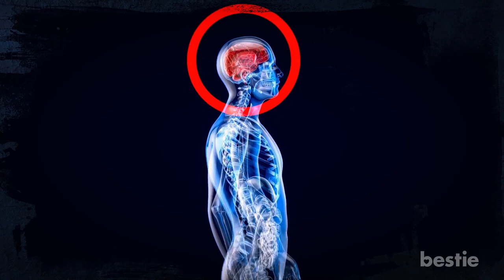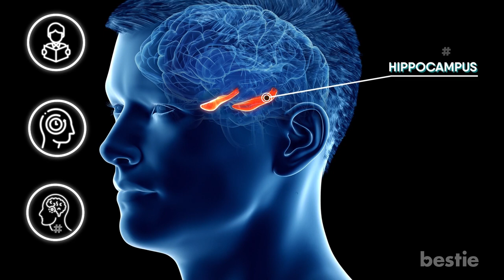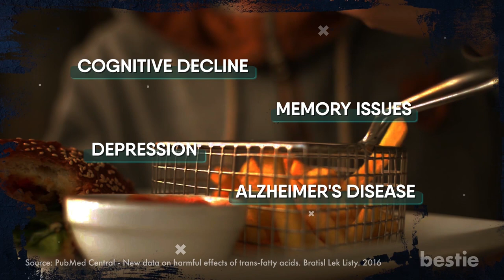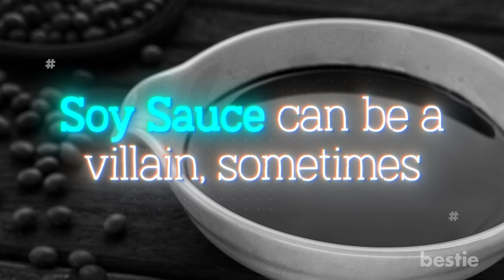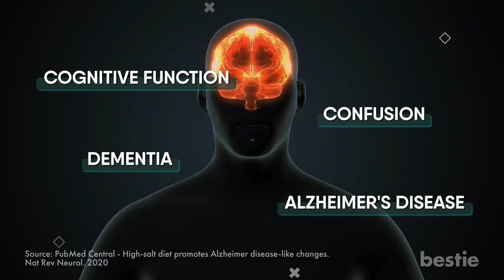Top 10 Brain DAMAGING Foods You Should AVOID Eating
Your brain is the most important organ in your body, it is your body’s control center and has a hand in performing almost all functions. Some foods are very healthy for the brain, while some are just bad news!

Sometimes the food we eat can be detrimental to our brain health by causing issues such as memory problems, brain fog, and even dementia!

All hope is not lost, besties, we can improve our brain health substantially by cutting down on these food items which do a number on our brain health.

⏳Timestamps:
⏱️Intro - 0:00
⏱️Sugary Drinks - 00:33
⏱️Processed Foods -  01:44
⏱️Trans Fats - 02:54
⏱️Alcohol - 03:46
⏱️Artificial Sugars - 05:07
⏱️Refined Carbohydrates -  06:03
⏱️Soy Sauce  - 06:48
⏱️Vegetable Oils - 07: 37
⏱️Mercury - 08:21
⏱️Processed Meats  - 09:18

✍️Summary:
Sugary drinks
Do you gulp down bottles of coke, pepsi or any other beverage loaded with sugar? Then it's high time you cut back. It does not only make your waist-line expand or cause diabetes, it can also damage your brain cells.

Processed foods
Processed foods are loaded with fats, sugars and salt. These foods are high in calories and have almost no nutrients. These foods make you gain weight, and also negatively affect your brain.

Trans fats
Trans fats are unsaturated fats which are bad for brain health and the overall health of the body.

Alcohol
Alcohol in moderate levels is a wonderful addition to food and even has health benefits. However, alcohol is an addictive substance that is very prone to abuse if one is not careful.

Artificial sugars
Artificial sugars like aspartame are made to replicate the taste of natural sugar and are dietary alternatives.

Refined carbohydrates
Refined carbohydrates are processed carbohydrates high on the glycemic index, which means your body would digest them quickly and convert them into glucose.

Soy sauce
Soy sauce is a condiment we use regularly, a dash of soy sauce never hurts anyone. But soy sauce, unless it is the low salt variety, is generally loaded with salt.

Vegetable oils
Vegetable oils like sunflower, canola and corn oil are considered healthy by many. These vegetable oils, however, are loaded with Omega-6 fatty acids which are toxic to our bodies in high amounts.

Mercury
Mercury is a heavy metal that is extremely bad to humans even when it is present in small amounts.

Processed meats
Processed meats have been transformed to enhance their flavor or improve their preservation.